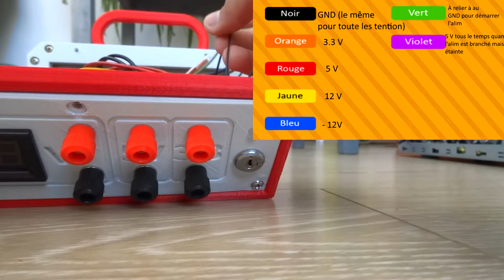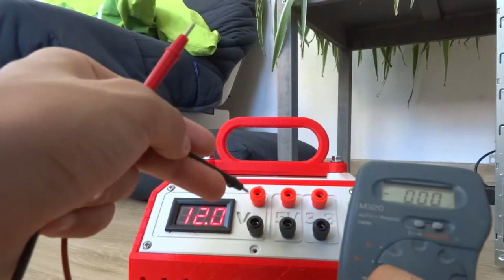COMMENT FABRIQUER une ALIM de LABORATOIRE !?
Dans cette vidéo, on vous présente comment transformer une alim d'ordinateur en alim de laboratoire !